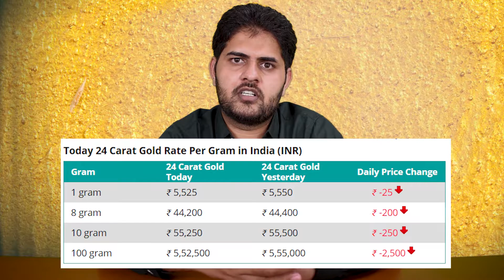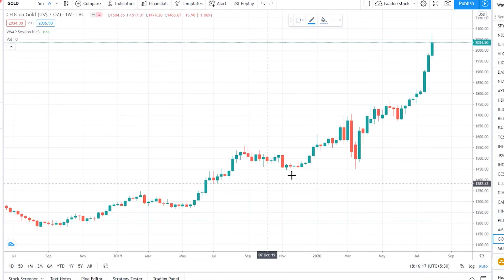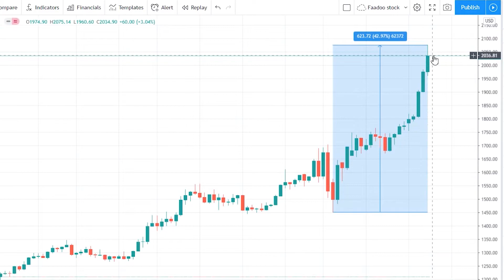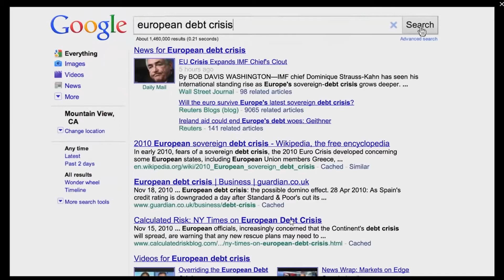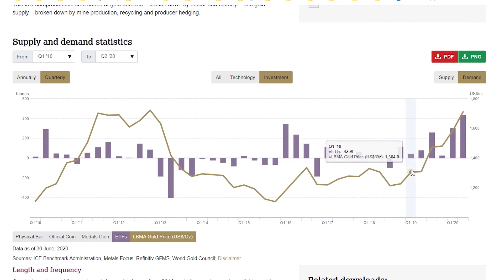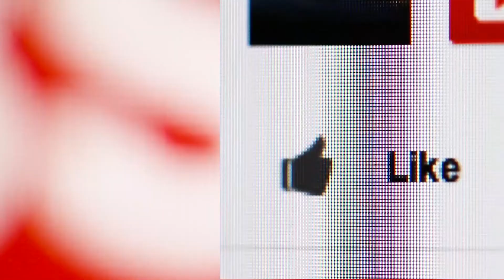If you are planning to invest in gold always look about this hidden data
Why gold price go up?
What is the data that suggests gold will surge more?
Key data that suggests gold?
The reason for India to follow national gold price.